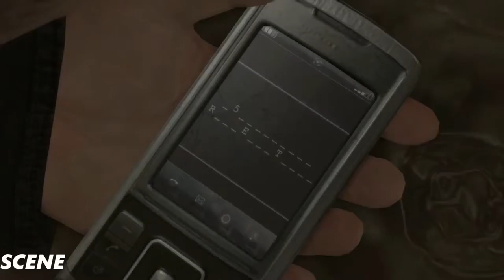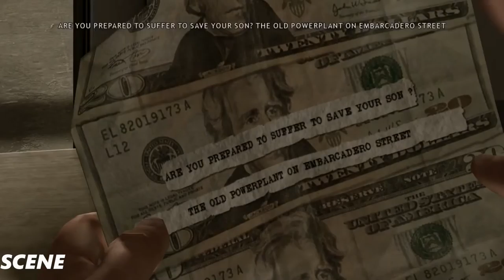Heavy Rain Remastered (PS4) - Gameplay Walkthrough Part 10 -MOTEL- (1080p 60FPS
Heavy Rain Remaster Gameplay Walkthrough 1080P 60FPS PS4
The Game from Quantic Dream from PS3 is now remastered on PS4, watch me play through Heavy Rain and attempt t get the best ending, I will showcase all cutscenes, all main missions and the ending of the game.